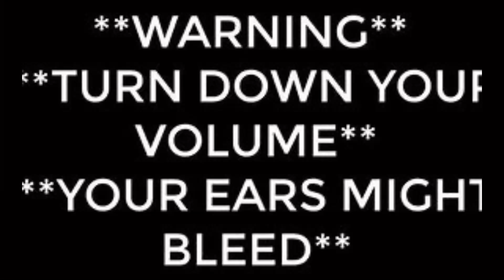falling thru holes and finding hidden paths: chained together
in this video me and Jacob find hidden paths, fall thru holes, and fall far down. gaming entertainment funny rage @Mother837